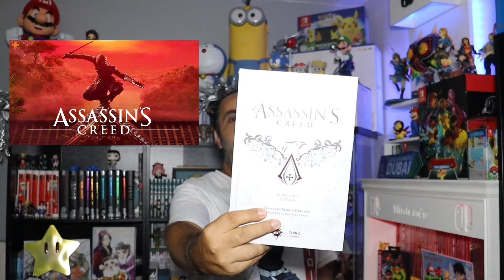JT GAMING RUMEURS ASSASSIN'S CREED RED, THE ELDER SCROLLS 6 PEUT-ÊTRE SUR PLAYSTATION 5 OU PAS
Bonjour à tous 🥰, au sommaire du JT GAMING, tout savoir sur la PlayStation Portal, les line-up de la Tokyo Game Show 2023, la licence Siren de Retour ?

Chaque matin retrouvez sur ma chaîne YouTube 🎮 l'actualité des jeux vidéo sur Nintendo Switch, PlayStation 5, Xbox Series, PSVR 2 & PC dans le JT GAMING du lundi au vendredi à 6h30

0:00 Intro
1:34 Sommaire
2:18 Assassin's Creed Red
7:26 Gargoyles Remastered
9:02 Phil Spencer